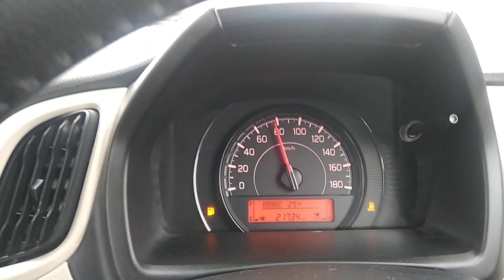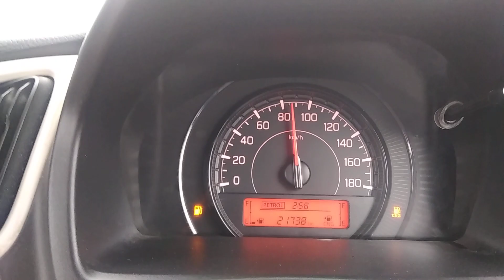DELHI VISIT ON MONDAY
it was tooo cold and so foggy day